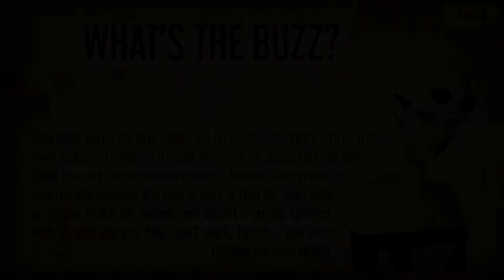We Happy Few #20 (Поддерживать огонь в очаге #2)